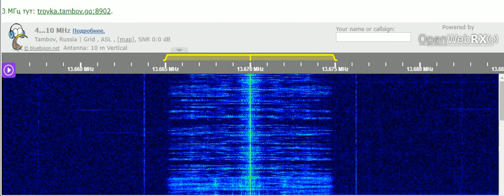11 12 2021 MWV African Pathways Radio in English to WeAf 1800 on 13670 Mahajanga tx#3